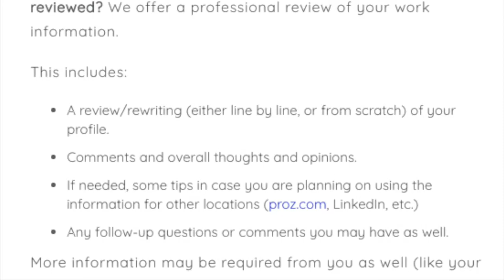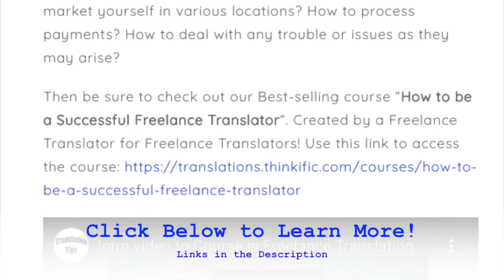Merge with another Translator